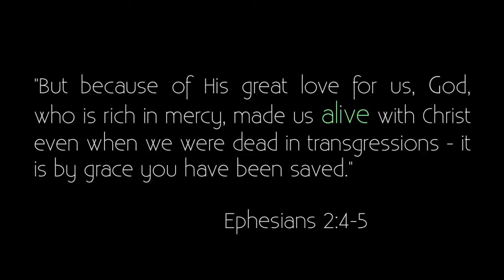CWN15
What a phenomenal weekend!!! Fun was had, dancing was done, Jesus' name was lifted high, and lives were changed. Take a look at what happened at CWN15.